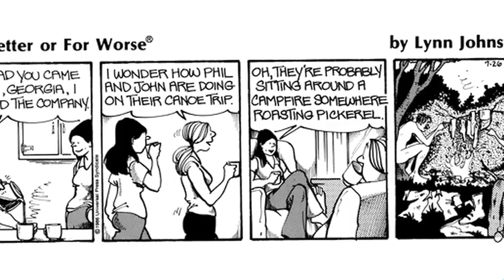Lynn Johnston's FBorFW Podcast - John's Canoeing Adventure (Part 2)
Part Two:  For Better or For Worse creator Lynn Johnston discusses the inspiration behind John and Phil Canoeing Adventure.